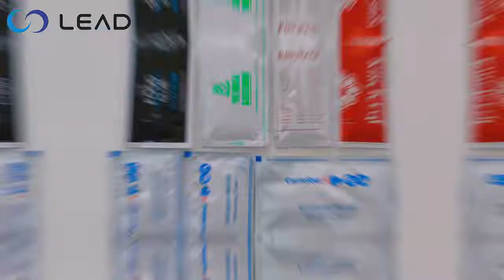Lead|Automatic wet wipe packaging machine|single piece in 4 side seal pouch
The automatic wet wipe packaging machine  adopts man-machine interface, PLC programmable control, each transmission part is independently controlled by servo motor, driven by full servo motor, the whole machine runs smoothly, it is convenient to change product specifications, and parameters can be set with one key. The machine has superior performance and high degree of automation, and is an excellent equipment for automatic packaging. We design the machine according to the world's advanced papermaking and non-woven packaging machinery technology, which is suitable for four-side sealing of wet wipes, alcohol swabs, sanitary napkins, disinfecting cloths, etc.